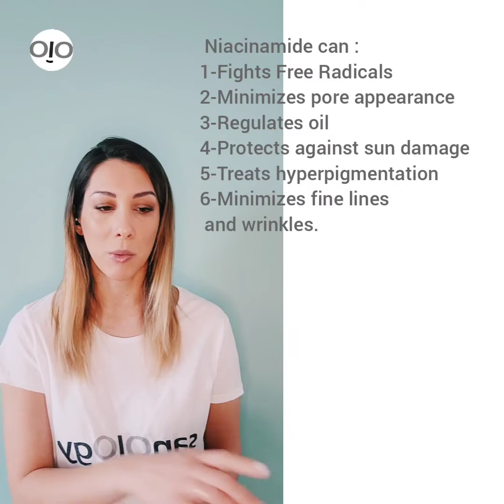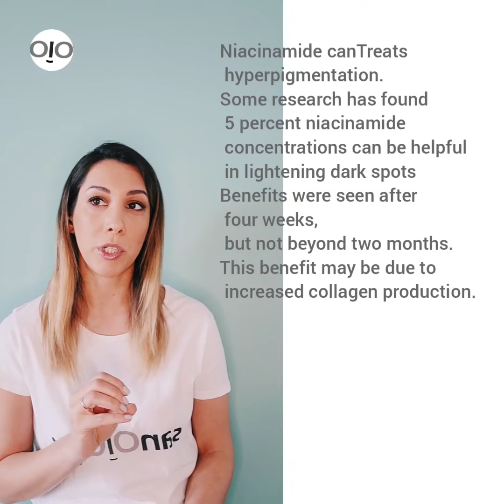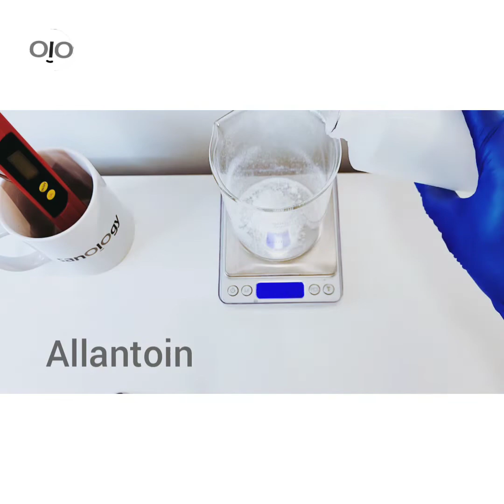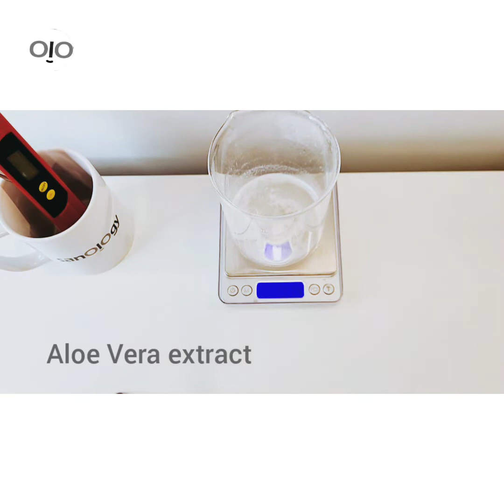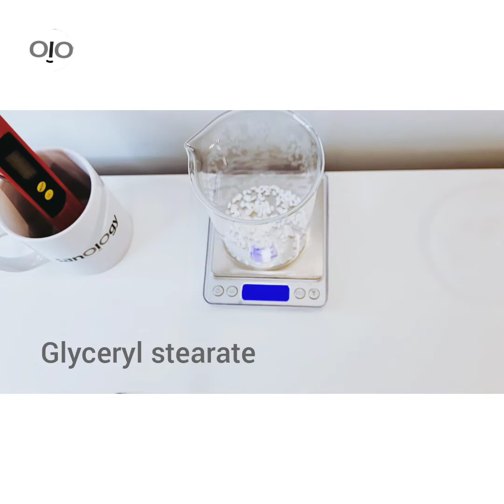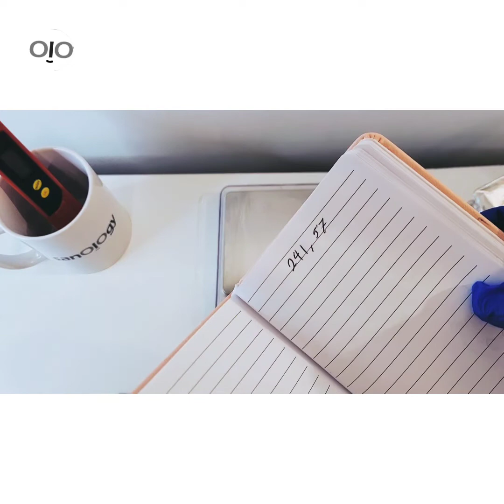DIY Cream with Niacinamide ; cream for all skin condition( aged & large pores )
Hello every one, in this video I want to show you how to formulate with Cosmeceuticals that Niacinamide is the most useful one, this active ingredient is good for acne , large pores , dryness, and even hyperpigmentation , i got lots of DMs in Instagram regards to make products to be effective in aged skin have some effect like reducing fine lines so there you go,
try to add actives in your formulations to make it special and also effective:
you can also find me in Instagram:

Niacinamide cream :
formulation is as below :
Phase         Ingredient                Percentage
W            DW                     41.5
W            Hyaluronic Acid  20
W            Aloe Vera extract 10
W            Sodium lacrate           3
W             Propanediol          2

Powder     Niacinamide           5
Powder  N-acetyl glucosamine 2
Powder       DL- Panthenol   2
Powder       Allantoin               0.5

Oil               Cetyl alcohol     2
Oil               Squalane          3
Oil           Glyceryl Stearate 2
Oil               Polawax                 3

Cool down  LGP                  0.5
Cool down  Vit E                        0.5
Cool down  Hydrolyzed protein  2
Cool down  EO                            1